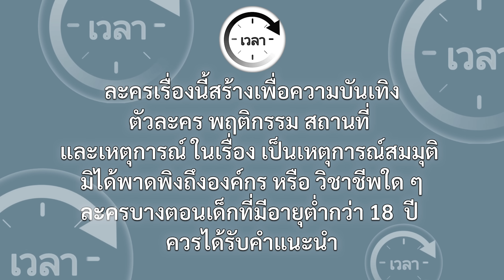เล่นชู้ แต่ชู้เล่นกลับ